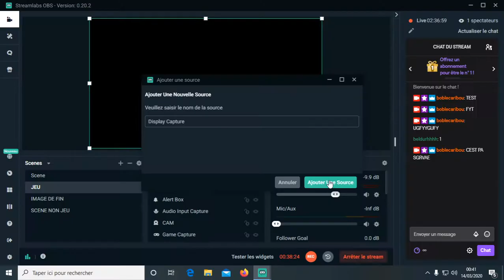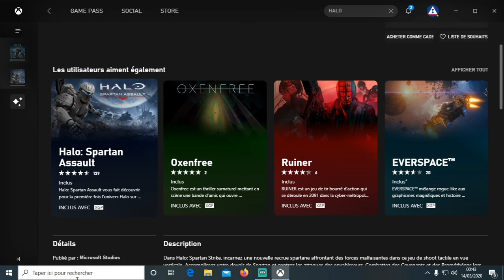Halo : Spartan Strike : JE RAGE VRAIMENT PAS |Ep:04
Bonjour à tous, c'est Bob le caribou
on se retrouve pour la campagne complete de HALO: Spartan Strike

-JEU EN RAPIDE
-PAS DE CODE DE TRICHE
-UNE MISSION UNE VIDÉO

Merci de respectez les commentaires :
-Peu d'insulte

Matos :
PC DELL, I5, 0 cœur
Téléphone
Une xbox one, et surtout
MERCI SHADOW